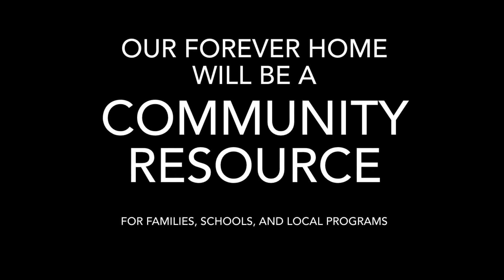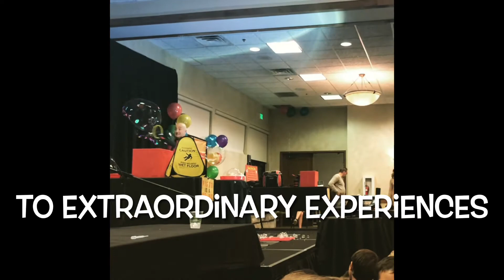Capital Campaign 2021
Mountain Top has big plans for a children’s museum in the Summit County community! Find more details and how to get involved